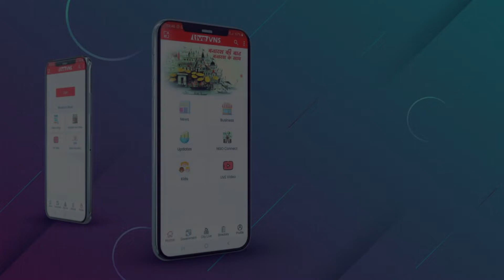जनजातीय शोध एवं विकास संस्थान ने मनाया वीरांगना महारानी दुर्गावती का 458वां बलिदान दिवस